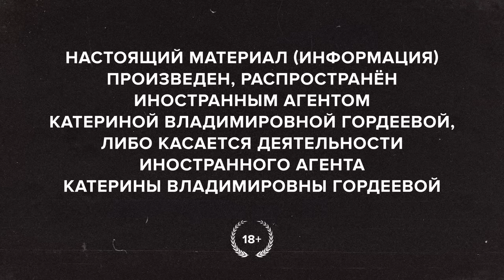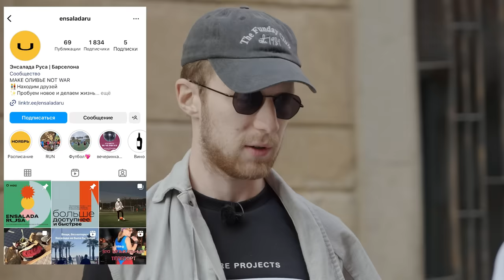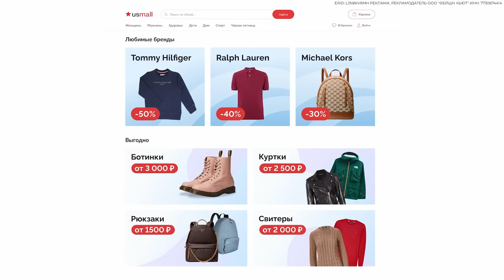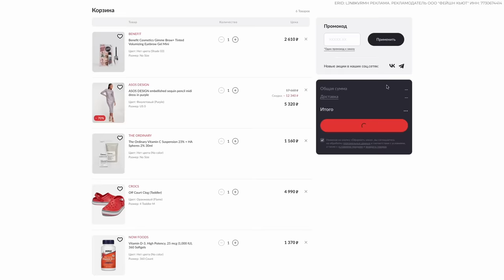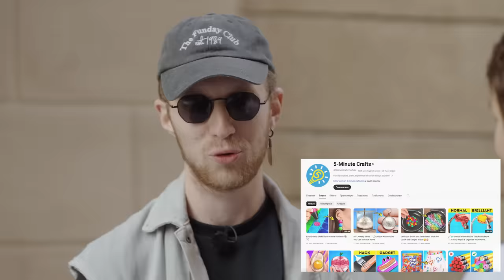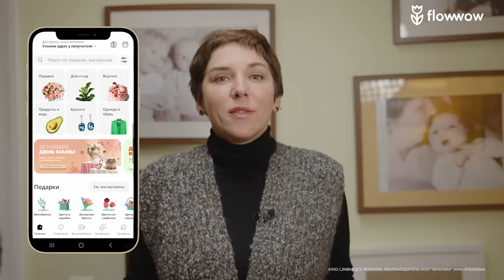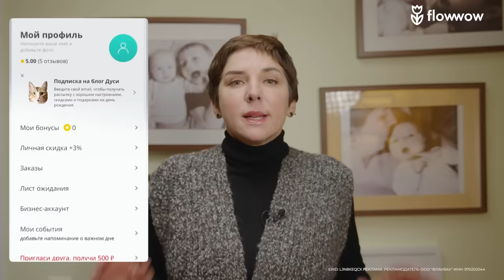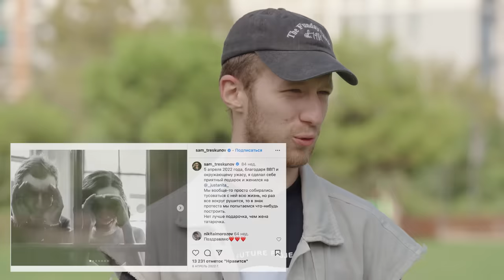Сэм Трескунов: «Потом им будут сниться люди» // «Скажи Гордеевой»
Чёрная Пятница на USmall, распродажа брендовой одежды и обуви из США
ERID: LjN8KVrmh Реклама. Рекламодатель ООО "Фейшн Кьют" ИНН: 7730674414

ERID: LjN8KEqCX Реклама. Рекламодатель ООО "ФЛАУВАУ" ИНН: 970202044

НАСТОЯЩИЙ МАТЕРИАЛ (ИНФОРМАЦИЯ) ПРОИЗВЕДЕН, РАСПРОСТРАНЕН ИНОСТРАННЫМ АГЕНТОМ КАТЕРИНОЙ ВЛАДИМИРОВНОЙ ГОРДЕЕВОЙ, ЛИБО КАСАЕТСЯ ДЕЯТЕЛЬНОСТИ ИНОСТРАННОГО АГЕНТА КАТЕРИНЫ ВЛАДИМИРОВНЫ ГОРДЕЕВОЙ
ПРОСМАТРИВАЯ ЭТО ВИДЕО, ВЫ ПОДТВЕРЖДАЕТЕ, ЧТО ВЫ ЯВЛЯЕТЕСЬ СОВЕРШЕННОЛЕТНИМ. ЕСЛИ ЭТО НЕ ТАК, НЕ СМОТРИТЕ ЕГО.

Сэм Трескунов — звезда фильмов «Призрак», «Хороший мальчик» и сериала «Ивановы-Ивановы» — стал едва ли не единственным человеком в России, который смог публично ответить режиссёру Никите Михалкову. И его перестали снимать в кино. Весной 2022-го года Трескунов уехал из России, сменил имя и начал новую жизнь.
Мы встретились в Барселоне и поговорили о том, какой эта новая жизнь получилась.

Содержание:
00:00 «Появляется ощущение дома». Мы в Барселоне
03:15 «В классе по испанскому 11 человек, 9 из них — россияне»
05:42 «ППЖ — пока Путин жив»
06:34 Приближается Америка
08:30 «Кто надломлен, тот срастётся»
09:36 «Я больше не связан с российскими деньгами»
11:50 «Сбережений хватит ненадолго»
13:16 «Я снимал DIY видео для 5-Minute Crafts»
14:56  Один из способов сообщить о своих чувствах маме
18:02 «Что ты делаешь? - Ни-че-го!» — как Трескунов оказался в новом фильме Кирилла Серебренникова
21:37 «Я — Сэм» — почему Трескунов изменил имя
23:09 «Россиянин еврейского происхождения, проживающий в Испании»
25:30 «Сердечная карта города»
27:57 «Интернет помнит всё»
31:01 «Жизнь взрослого человека всегда состоит из компромиссов»
33:03 Немного об имперстве
35:35 «Когда актер уезжает из России, он подписывает себе смертный приговор»
37:50 «2022 году я ничего не делал»
41:07 Писатель Газданов и его прорыв в литературе
42:59 «По итогу получится непрожитая жизнь»
45:15 «Когда мои сверстники влюблялись, я находился в предлагаемых обстоятельствах»
47:55 «Мама накачала меня таблетками, и мы поехали на кастинг»
49:24 «Я выбрал «Ивановы-Ивановы» из-за денег»
50:59 «Не повезло в жизни, повезет в кино» — о сексуальном опыте
54:08 «Ты то ли Сеня, то ли Сёма, то ли Сэм, то ли артист, то ли писатель» — о кризисе идентичности
57:59 «Было хорошо: деньги платили, люди узнавали. А то что несчастлив — так все живут»
1:00:56 «Я позвонил папе и сказал, что у меня проблемы»— как Сэм победил зависимость
1:02:46 «Вот ты лох, я просто как невротик заехал» — кого Трескунов встретил в рехабе
1:04:47 «Не пьешь, пока не происходит следующий бунт Пригожина»
1:06:08 «За хранение наркотиков дают 8 лет, а за убийство — пять»
1:08:26 «Меня однажды поймали менты с веществами»
1:10:53 «Я ненавижу ментов, но мне надо с ним сфотографироваться»
1:12:56 «Мне снится, что в мой дом прилетела ракета»
1:15:18 Как Путин помог Трескунову жениться
1:18:22 «Сейчас точно не тот момент, чтобы рожать ребенка»
1:21:12 «Оксана Карас была первым режиссером, которая общалась со мной как со взрослым»
1:24:27 «Всё кино в России финансируется государством»
1:26:25 «Я не верю, что украинцы убили Дугину»
1:29:00 «Очень сильно меня ранил Рома Зверь»
1:31:30 «Я буду сотрудничать с людьми, которые готовы говорить со мной честно»
1:33:07 «Папа переключил новости и ушел плакать» — как Сэм помнит 2014 год
1:36:09 «До 24 февраля «Т34» был просто фильм про танк»
1:38:02 «Крыжовников мне написал: понятно»
1:41:06 «В 10 лет стало понятно, что у меня есть мама, которая не с нами»
1:43:50 «Папа говорил: не водись с толпой»
1:45:18 Что за желто-синие флаги в Барселоне?
1:46:12 «Я искренне любил фильмы Никиты Михалкова»
1:49:25 «Я не пойду в политику никогда»
1:50:48 «Тем, кто запрещал мне сниматься 3 года, я бы запретил работать на 3 года»
1:52:31 «Мы пойдем в администрацию президента, вам надо пообещать, что больше вы Навального не поддержите»
1:55:40 «Актеры — люди, которые не умеют играть себя»
1:57:19 «Я не живу на Садовом и не пью апероль, не могу себе позволить психолога»
1:58:50 «Ведь будь без милости закон, то кто из нас бы спасся?»